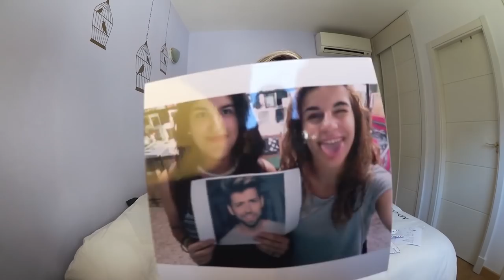LEYENDO VUESTRAS CARTAS (UY MAIL) | Uy Albert!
UY!

También podéis seguirme por:

• Vine: UY.Albert
• UpClose: UyAlbert

UY ALBERT!
Apartado de Correos 17015
28080 Madrid (España)